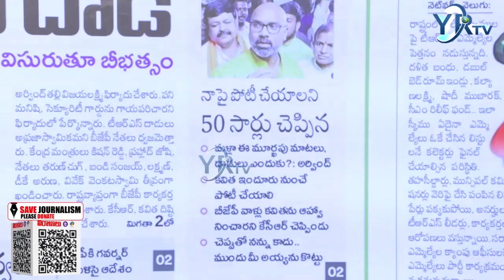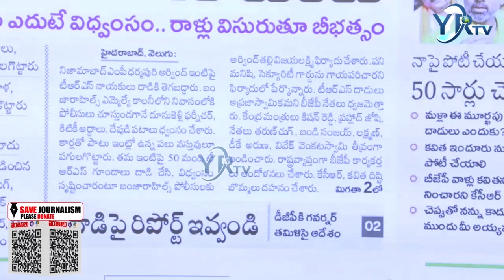నాతో పోటీపడే ధైర్యం నీకు ఉందా ? | ARVIND COMMENTS ON MLC KAVITHA | YR TV Telugu